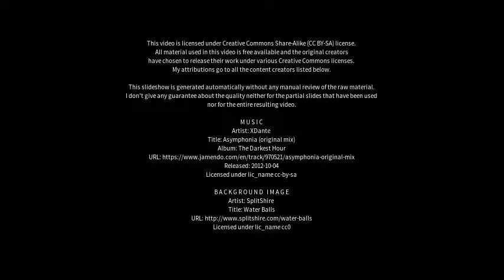Best places to visit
Best places to visit - Kröpelin (Germany) Best places to visit - Slideshows from all over the world - City trips, nature pictures, etc.